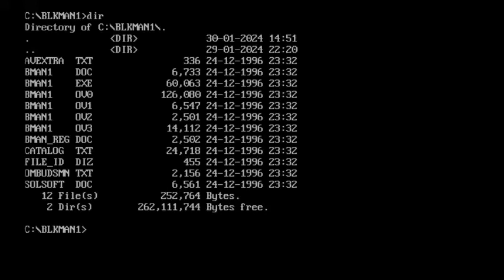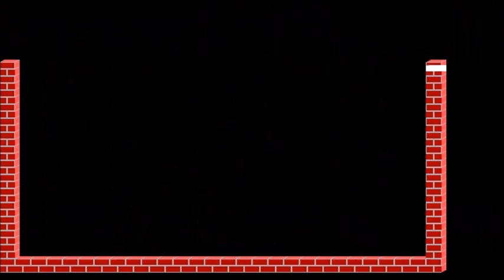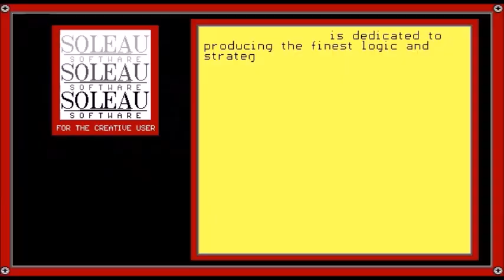Block Man 1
Este é um jogo de estratégia onde o personagem principal deve entrar em um corredor para o próximo nível contando com a ajuda de blocos azuis.